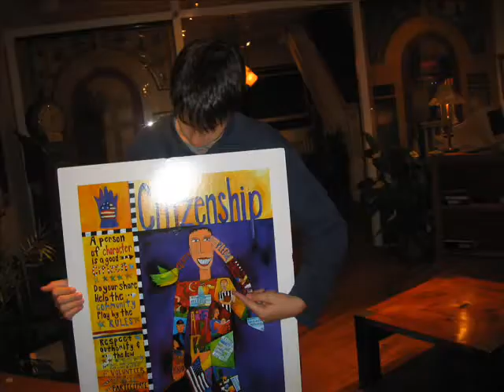Trip To Philly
School club trip to Philadelphia.
Music (Streamline by Newton aka pepsi commercial and BoomBoomBoom by Jock Jams)